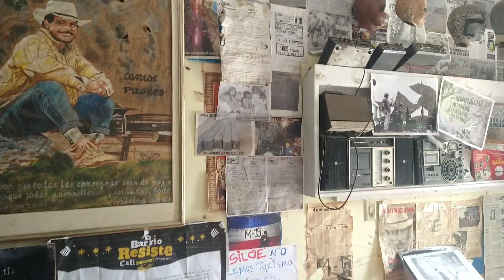21 de junio de 2022